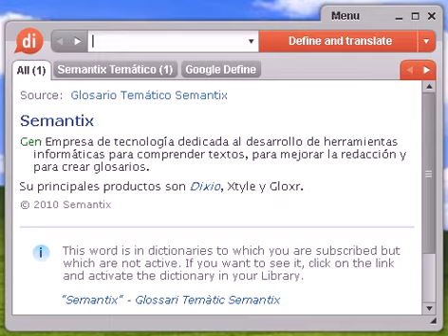Definición de inspiración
inspiración, diccionario, definición, significado, español, castellano, dixio, inspiraciones